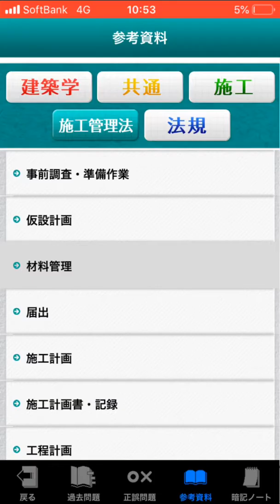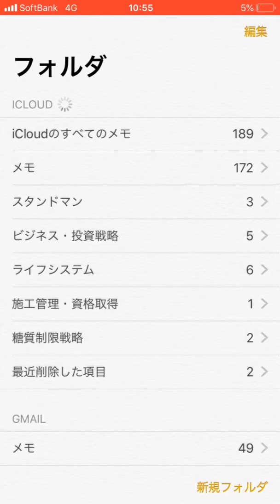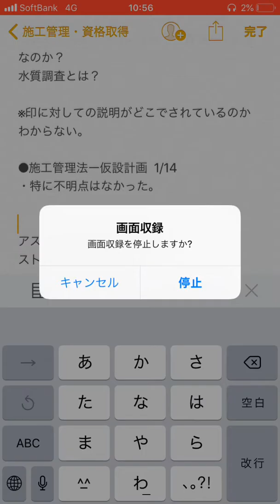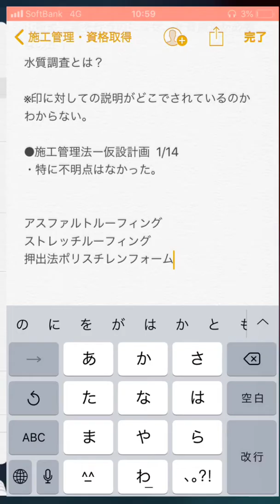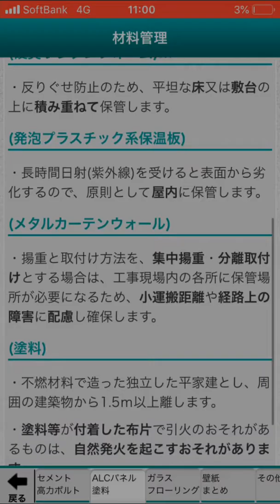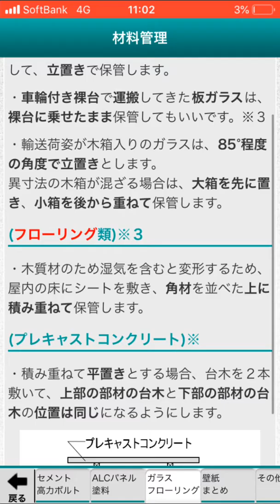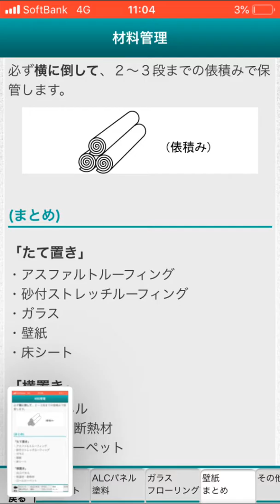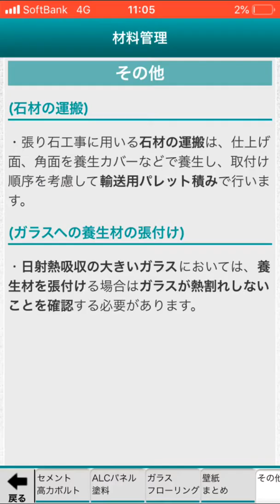材料管理ー施工管理法